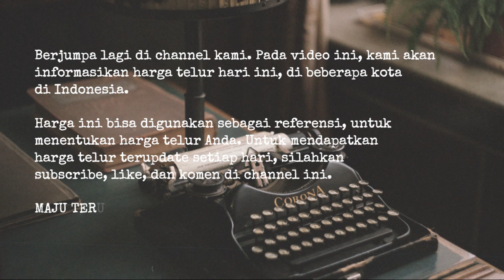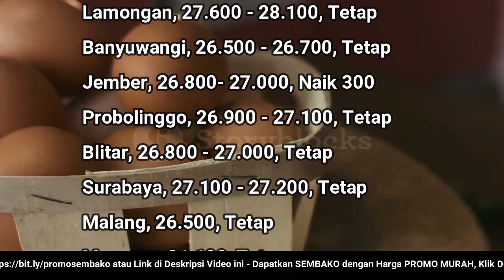🔴 UPDATE: Harga Telur Ayam Ras Hari Ini, Jumat 9 Desember 2022